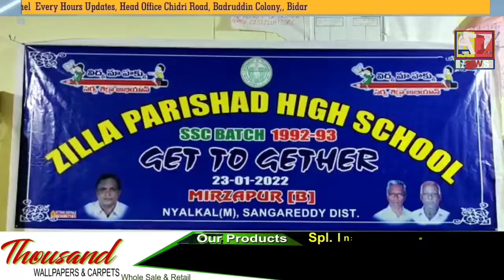E7 Urdu News Zaherabad update